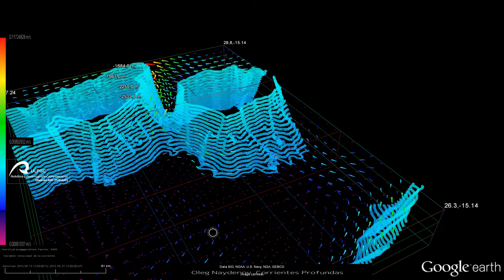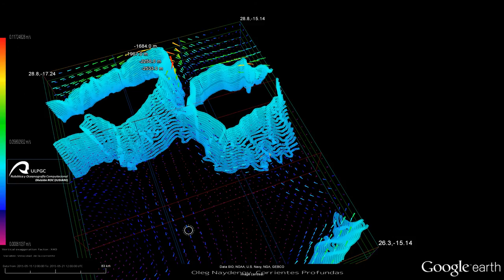Evolución corrientes Oleg Naydenov hundido Corrientes profundas 2015 05 15 to 2015 21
Evolución de las corrientes oceánicas profundasprevistas  alrededor del  Oleg Naydenov hundido  desde el 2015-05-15  al 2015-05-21 , y canal interinsula Gran Canaria-Tenerife